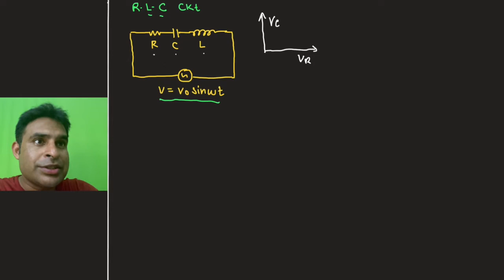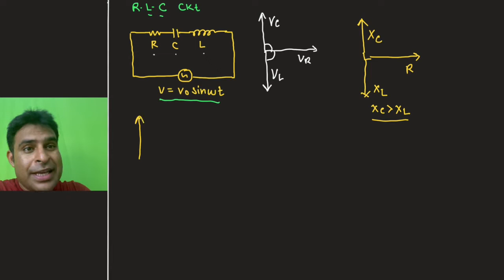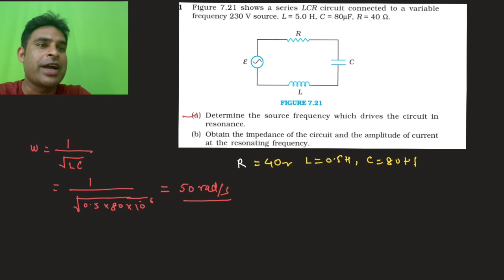Resonance in RLC Circuit